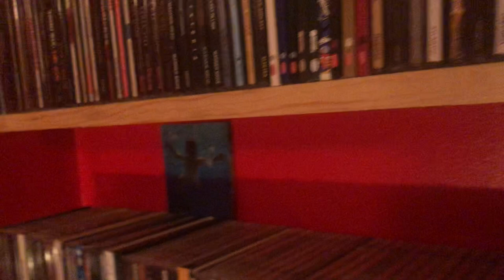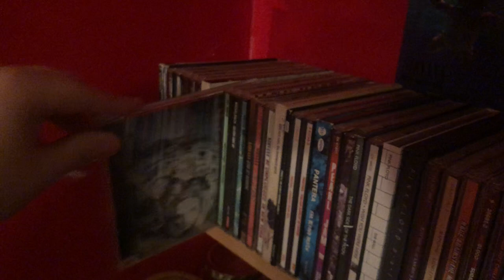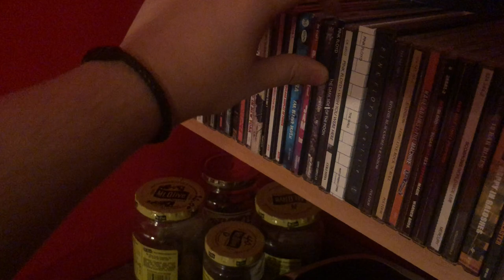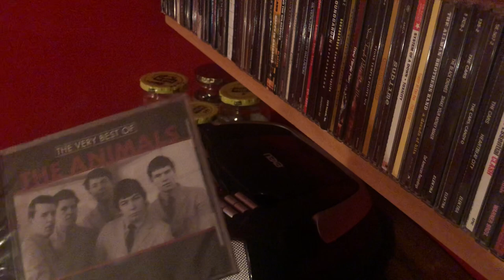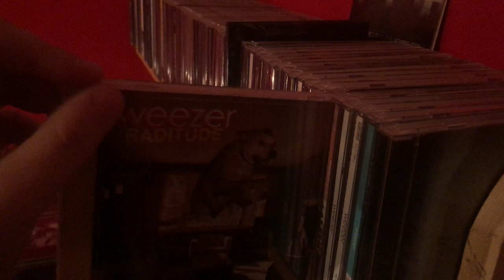CD Collection 2021